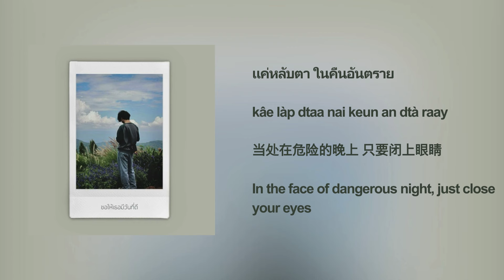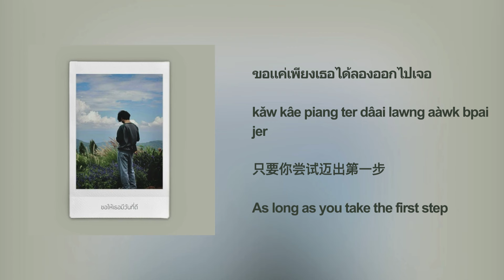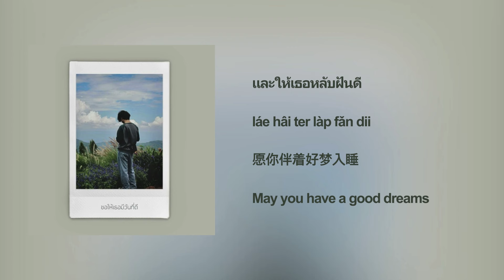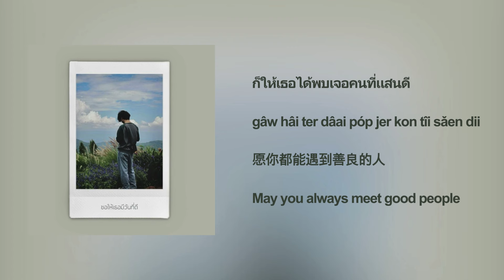[Lyrics] ดี - themoonwillalwaysbewithme (Thai/Eng/Rom/中字)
Tone Marks & Chinese Translation by me
Copyright: themoonwillalwaysbewithme

愿你拥有美好的一天 May you have a good day